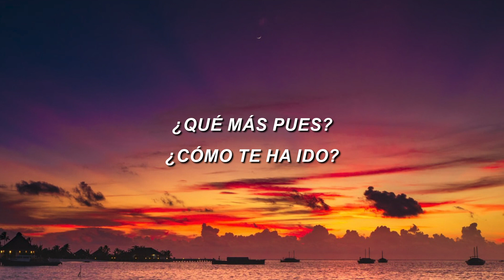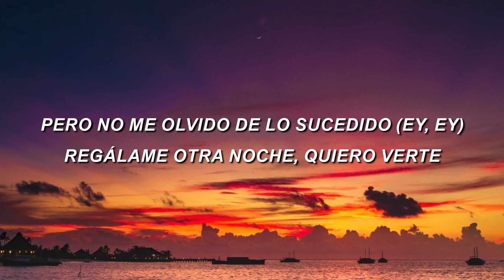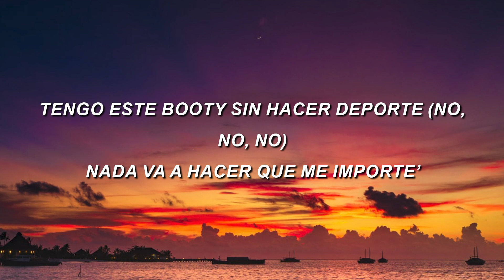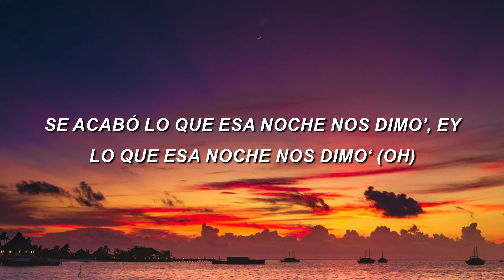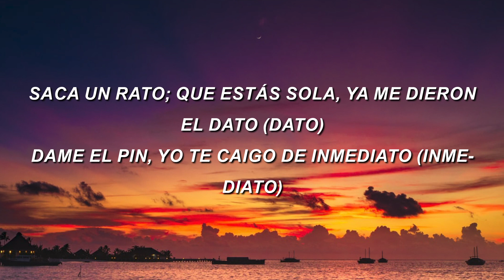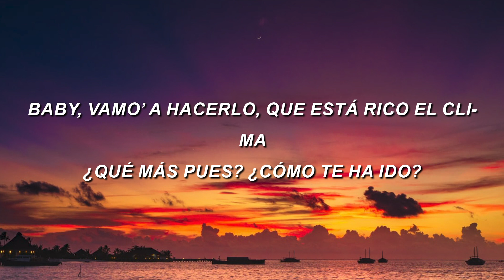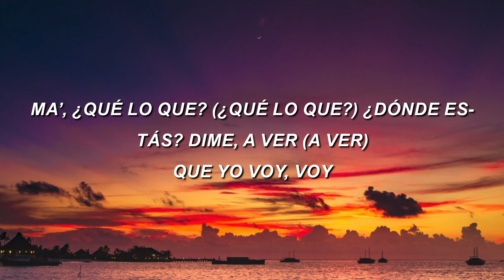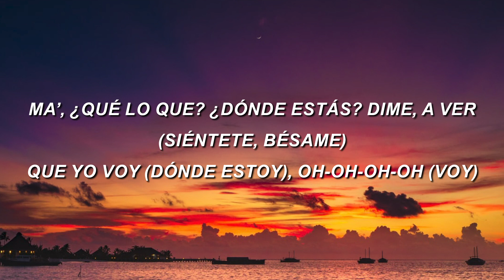J Balvin Maria Becerra Que Mas Pues LetraLyrics